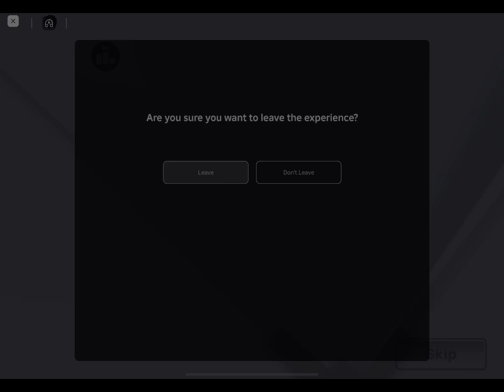How I lost my 92 Streak in ROBLOX RIVALS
🔔Make sure you guys turn on the notifications on for you to get notified when I upload a new video!